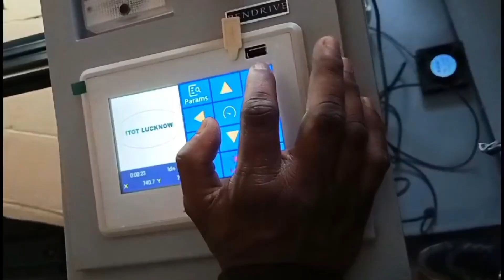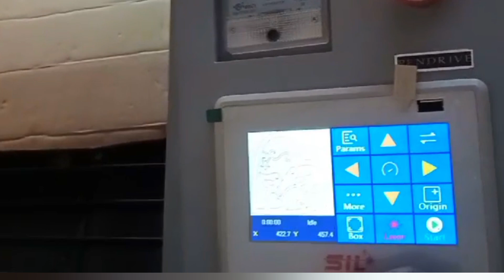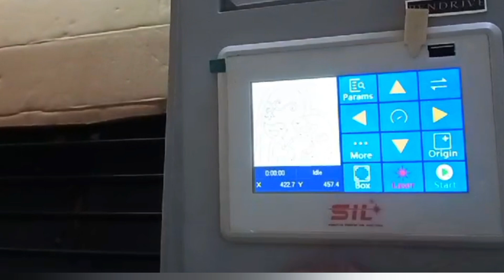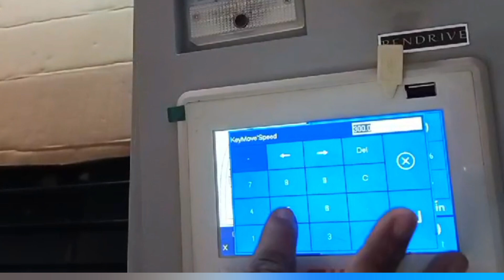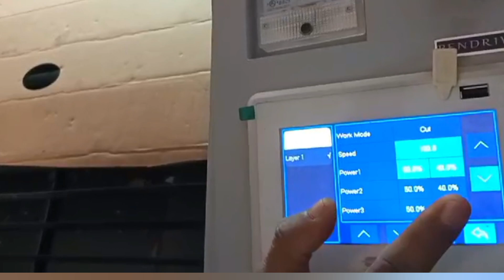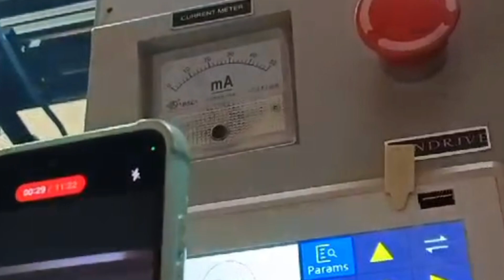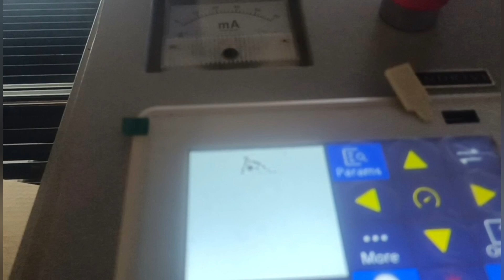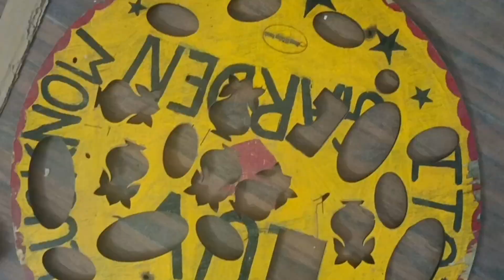लेजर कटिंग मशीन कैसे कार्य करती है// एवं उसके फंक्शन//